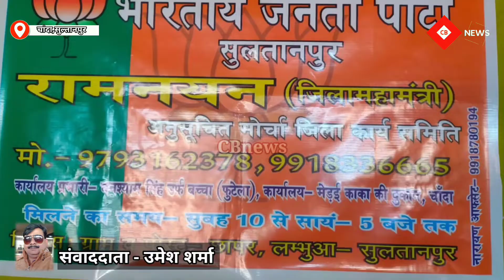bharati janata party sultanpur | bjp mahamantri | CB News Sultanpur | Chanda Bazar news Sultanpur